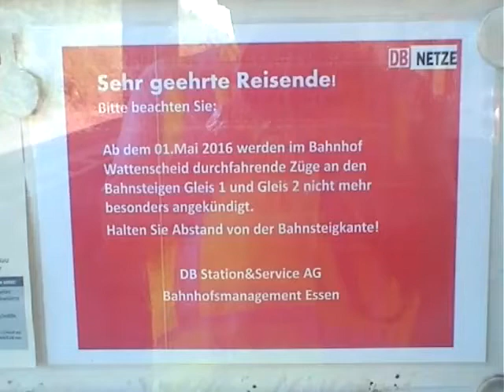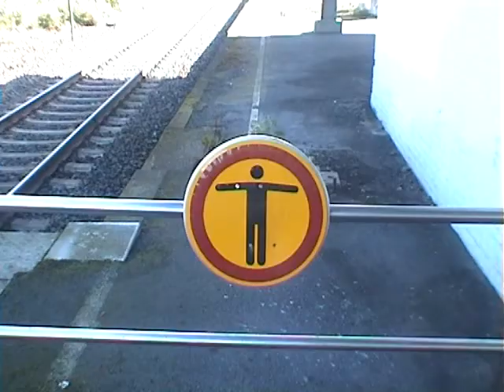01 150 Durchfahrt WATTENSCHEID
Mit einem Leerreisezug fuhr am Sonntagvormittag 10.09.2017 die Schnellzugdampflok 01 150 durch Wattenscheid